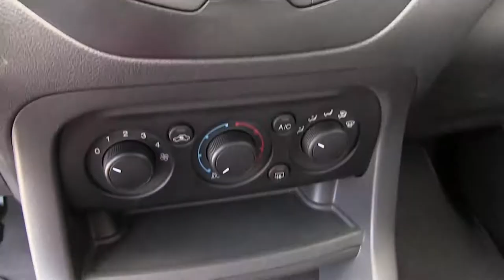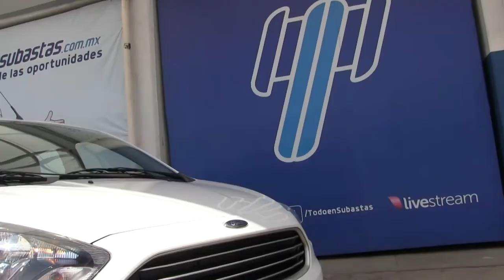Ford / Figo / 2016/ a114083